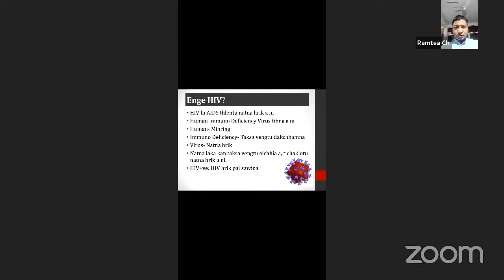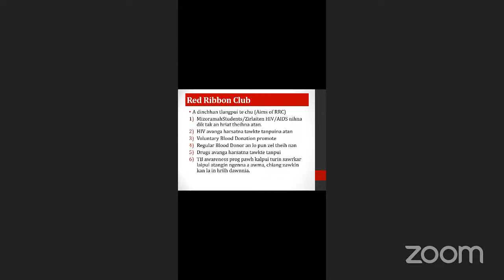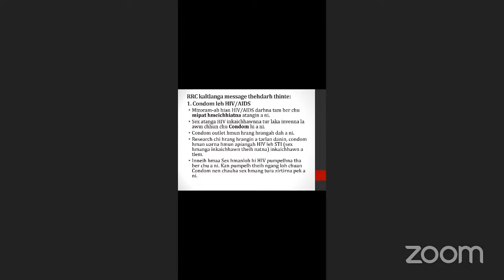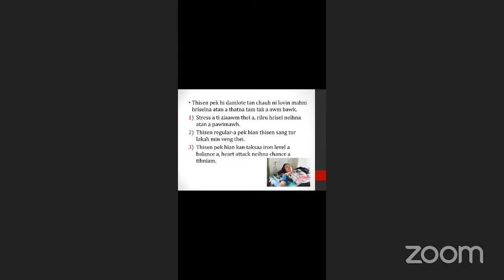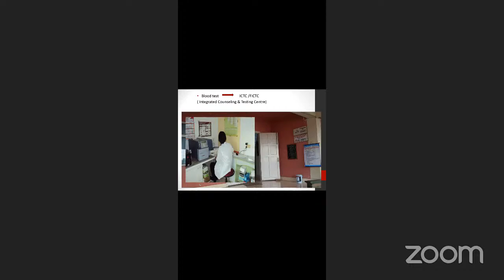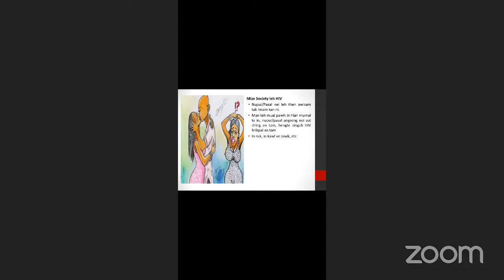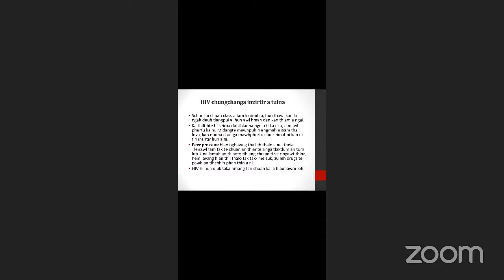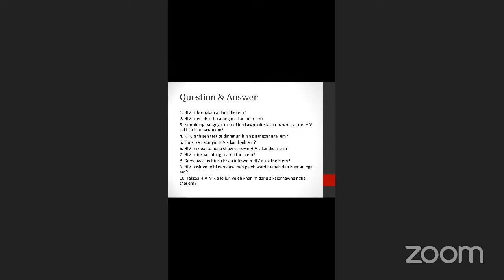Online HIV/AIDS Awareness Campaign